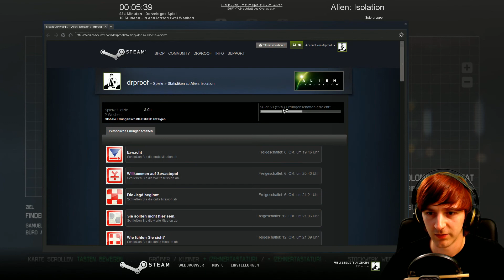Alien: Isolation #013 - Ein Problem nach dem anderem | Alien Isolation Let's Play [Deutsch]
Alien Isolation Let´s Play PC Version

► SPIEL: Alien: Isolation
► STATION: PC Version
► FORMAT: Let´s Play Alien Isolation PC Version

► Beschreibung:
Survival Horror in einer Atmosphäre von ständiger Bedrohung und tödlicher Gefahr. 15 Jahre nach den Ereignissen von Alien macht sich Ellen Ripleys Tochter Amanda auf die Suche nach ihrer mysteriöserweise verschwundenen Mutter und gerät dabei in einen verzweifelten Kampf um ihr Überleben. Als Amanda schlägst du dich durch eine immer feindlicher werdende Umgebung, in der du es nicht nur mit einer panischen und verzweifelten Bevölkerung zu tun hast, sondern auch mit einem unvorhersehbaren, brutalen Alien.

Unterlegen und unvorbereitet gilt es, das Beste aus dem Vorhandenen herauszuholen, zu improvisieren und das Köpfchen zu gebrauchen - nicht nur, um die Mission zu beenden, sondern um einfach nur am Leben zu bleiben. Überlebe eine immerwährende tödliche Bedrohung. Erfahre die ständige Angst, wenn ein komplett dynamisches und reagierendes Alien seine Sinne benutzt, um dich zu jagen und auf jeden deiner Schritte reagiert.

Improvisiere, um zu überleben. Hacke dich ins System, nutze lebensnotwendige Ressourcen und baue deine eigenen Gegenstände, um mit jeder Situation fertig zu werden. Umgehst du deine Feinde, lenkst du sie ab oder trittst du ihnen von Angesicht zu Angesicht gegenüber?

► IP:       ts3.drproof.de
► PASS: brohome

► LETS PLAY Alien Isolation German Gameplay◄